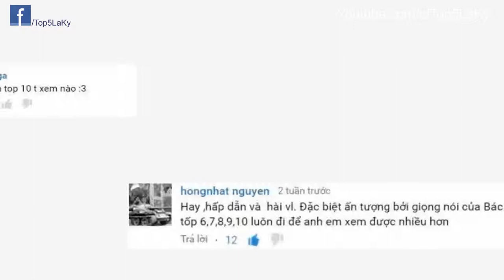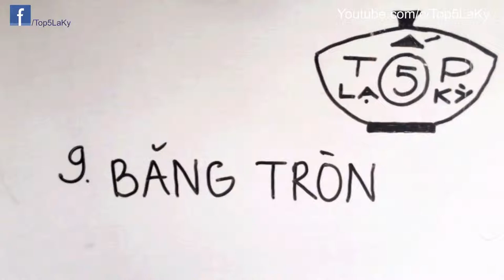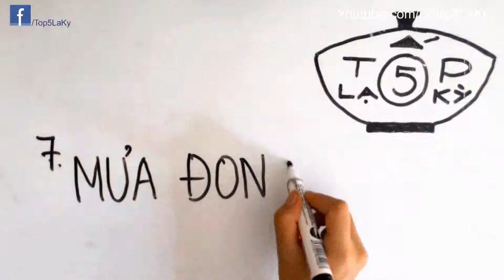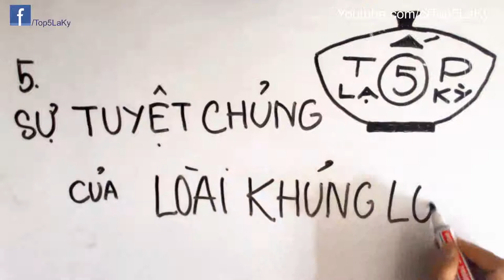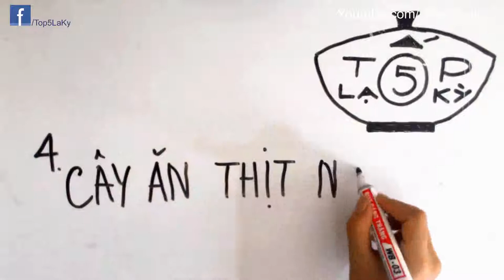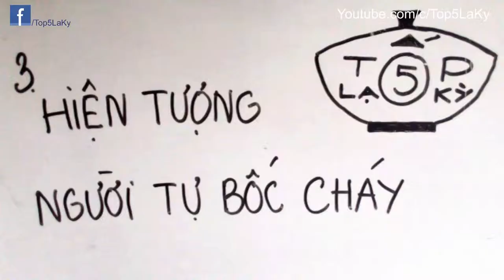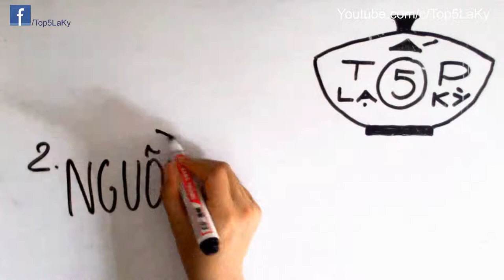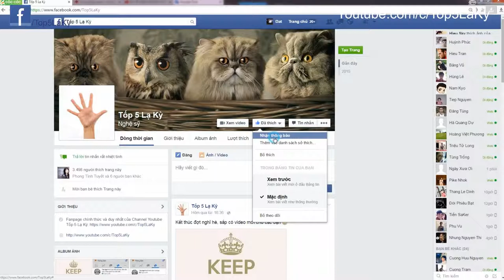Tốp 5 Lạ Kỳ - Top 10 Hiện Tượng Thiên Nhiên Kỳ Thú Chưa Có Lời Giải Phần 1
Video tổng hợp 10 hiện tượng thiên nhiên thú vị, kỳ lạ, gây đau đầu cho giới khoa học. Tất cả chúng đều chưa được giải thích 1 cách thỏa đáng dù rất nhiều giả thuyết đã được đưa ra. Sau đây là danh sách:

10. Hàng triệu con sứa biến mất - The Jellyfish Lake - Palau
Tọa lạc trên đảo Eil Malk ở Palau, hồ Sứa là một hồ nước biển kết nối với các đại dương thông qua một mạng lưới các vết nứt và đường hầm. Mỗi ngày có hàng triệu con sứa di chuyển vào trong hồ nhưng trong 2 năm1998 đến năm 2000, không thể tìm thấy bất kỳ một cá thể sứa nào ở đây.

9.Băng tròn - Ice Circle
Đá tròn còn được gọi là đĩa băng hoặc chảo đá, là một hiện tượng tự nhiên rất hiếm xảy ra khi nước di chuyển chậm ở nhiệt độ đóng băng.

Các nhà khoa học không biết chính xác cách thức hình thành những đĩa băng này nhưng có thể chúng hình thành trong các dòng xoáy nơi các mảng băng mỏng xoay tròn và dần dần kết dính lại với nhau.

8.Bão sao Thổ - Saturn storm
Trong năm 2013, một cơn bão lớn đã được phát hiện trên bề mặt sao Thổ bởi tàu vũ trụ NASA đang bay quanh hành tinh này. Mắt của cơn bão có đường kính khoảng 1.250 dặm (2.000 km) và di chuyển với tốc độ nhanh như đám mây - 530 km mỗi giờ.

7.Mưa động vật - Animal Raining
Đã có nhiều trường hợp kỳ lạ ghi nhận hiện tượng động vật rơi xuống từ trên trời. Hầu hết các "cơn mưa động vật" được cho là do lốc xoáy hoặc các trận bão lớn có khả năng hút nước từ các con sông kèm theo nạn nhân là những đàn cá lớn.

6.Vùng đất im lặng - The Silent Land
Khu vực hoang mạc Bolson de Mapimi, Mexico mênh danh là vùng đất im lặng với nhiều hiện tượng bí ẩn liên quan tới sóng radio.
Người ta phát hiện ra rằng không một tín hiệu vô tuyến, sóng ngắn hay tín hiệu vệ tinh nào có thể lọt vào khu vực này.

5.Sự tuyệt chủng của khủng long - Dinosaur's Extinction
Loài khủng long biến mất khỏi trái đất từ 65 triệu năm trước. Bí ẩn về sự tuyệt chủng của khủng long vẫn khiến rất nhiều nhà khoa học đau đầu.Có người tin rằng thủ phạm gây ra sự tuyệt diệt của khủng long là một tiểu hành tinh khổng lồ, di chuyển với tốc độ chậm.

4. Cây ăn thịt người - Man Eating Tree
Cây ăn thịt người là các loài thực vật có khả năng ăn thịt con người cũng như những loài động vật lớn khác. Hình ảnh về cây ăn thịt người từ lâu đã là nỗi ám ảnh đối với nhiều người và được thổi phồng qua các tác phẩm văn học, điện ảnh... Charles Robert Darwin cũng từng nghiên cứu về những loại cây có khả năng ăn thịt người.

3. Hiện tượng người tự bốc cháy - Spontaneous Combustion
Hiện tượng người tự bốc cháy xảy ra khi một người, do các phản ứng hóa học trong cơ thể, tự nhiên bắt lửa và bốc cháy mà không hề tiếp xúc với lửa.

2. Nguồn gốc vũ trụ - Origin of Universe
Trong thế giới hiện đại, lý thuyết Big Bang là mô hình hình thành vũ trụ giải thích sự ra đời của vũ trụ từ một điểm kỳ dị. Nó nói rằng tại một thời điểm khoảng 14 tỷ năm trước, không gian bị nén trong một điểm duy nhất sau đó vũ trụ được mở rộng với tốc độ ánh sáng.

1. Những hòn đá tự di chuyển - The Moving Stones
Thung lũng Chết (Death Valley) là một thung lũng dài và hẹp thuộc khu vực phía Đông sa mạc Mojave, California. Đây là vùng đất có địa hình thấp nhất, khí hậu khô và nóng nhất tại Bắc Mỹ. Nổi bật tại nơi đây là một chiếc hồ khô, diện tích lớn với những hòn đá (có thể lên tới 320kg)có khả năng tự di chuyển và để lại phía sau nó những vệt dài trên nền đất nứt nẻ.